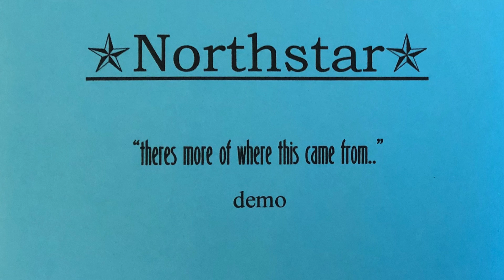NORTHSTAR - My Wishing Well Disease (Demo Version) [There's More Where This Came From Demo - 2000]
Band: Northstar
Song: My Wishing Well Disease (Demo Version)
Album: There's More Where This Came From - Demo (Is This Thing Loaded? Demo)
Genre: Emo / Pop Punk
Location: Huntsville, Alabama
Year: 2000

Northstar's third and final demo CD... a 5-track release called 'There's More Where This Came From', which was self-released by the band in 2000. This third demo was also known as the 'Is This Thing Loaded? Demo', as it was the final demo CD released by Northstar before their debut album 'Is This Thing Loaded?' was released on October 22nd, 2002. All 5 of the tracks were re-recorded and released on the debut album.

Music and lyrics written by the band Northstar.

Northstar - There's More Where This Came From Demo [FULL ALBUM]

OG MYSPACE - Northstar - My Wishing Well Disease (Demo Version)